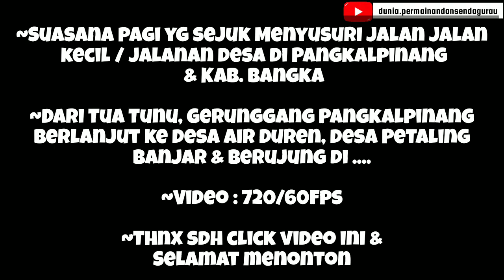PANGKALPINANG KE BANGKA INDUK DAN SEGERRRNYA MANDI DI KOLONG DESA AIR DUREN | NGOJEK DI BANGKA